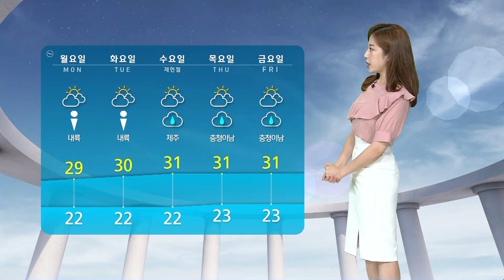내륙 곳곳, 저녁까지 소나기…한낮 서울 31도 / SBS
오늘(14일)도 소나기 소식이 있습니다.
서울 등 일부 수도권 지역은 오후 한때 잠깐 내리다 그치겠지만 경기 동부와 강원 영서, 충청과 남부 내륙 곳곳은 오늘 저녁 시간 때까지 이어지겠는데요, 양은 5~40mm 안팎으로 지역적인 편차가 크겠습니다.
날은 조금 더 후텁지근하겠습니다.